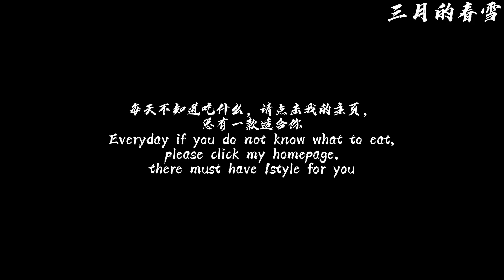我万万没有想到把鸡肉放入空气炸锅，出锅秒变美食，好吃到停不下来 I never think about put chicken into air fryer will be so yummy,